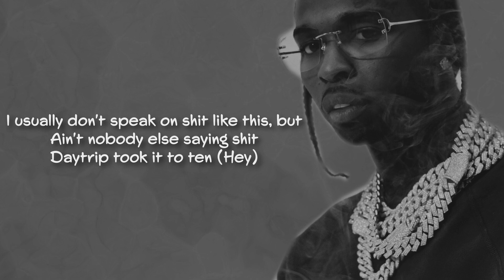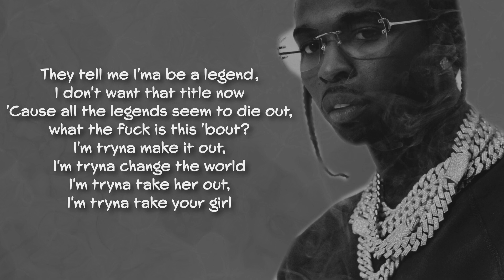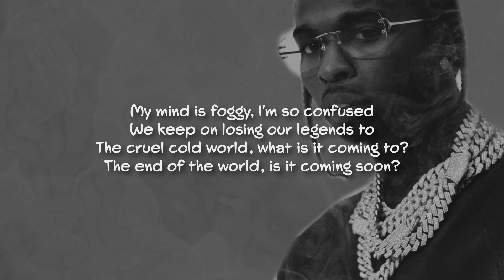Juice wrld legends pop smoke